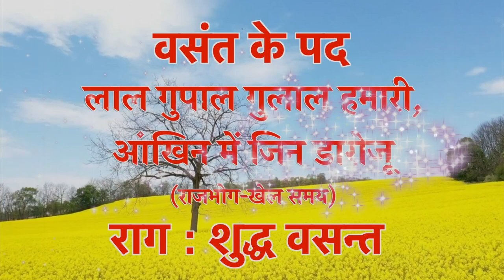Laal Gopal Gulal Hamari | Rajbhog | Khel Samaye | Raag: Shuddh Vasant | लाल गोपाल गुलाल हमारी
Tital : Laal Gopal Gulal Hamari - Rajbhog - Khel Samaye (Raag: Shuddh Vasant)
लाल गोपाल गुलाल हमारी - राजभोग - खेल समय (राग: शुद्ध वसंत)

Pratah Smaran Ke Kirtan
Krishnadas Nayak